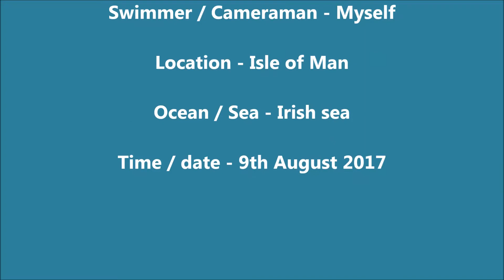Ocean swimming 9th August 2017 Isle of Man Irish sea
open water swimming in the Irish sea. weather about 15 degrees C,